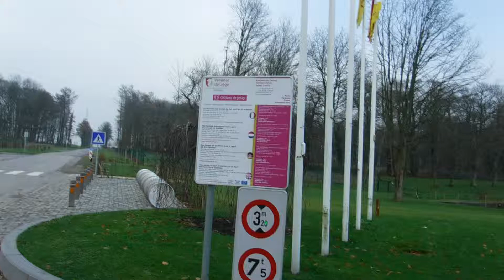Château de Jehay, 2 décembre 2017